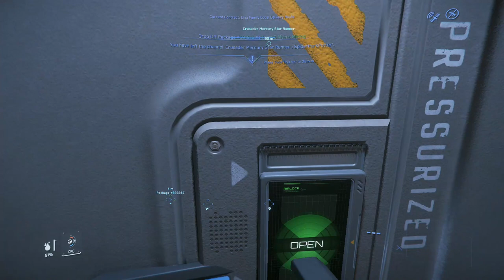Star Citizen Gameplay 2 | Free Fly August 2021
Second gameplay about the free fly event of august. This gameplay is how i played it as a "first contact" knowing nothing about the game, so don't expect hardcore gameplay or funny commentary.
It's kinda personal diary